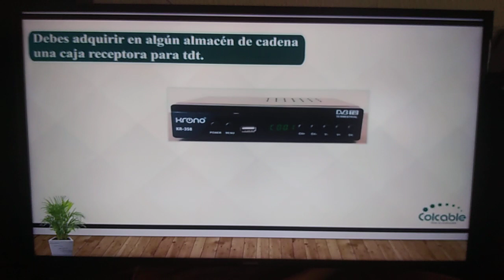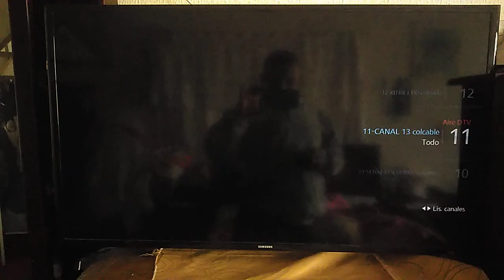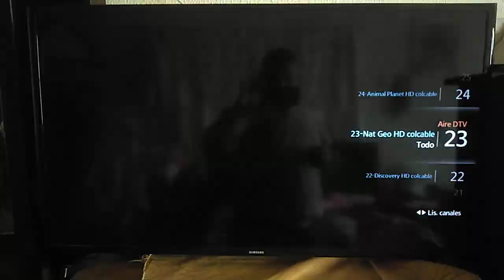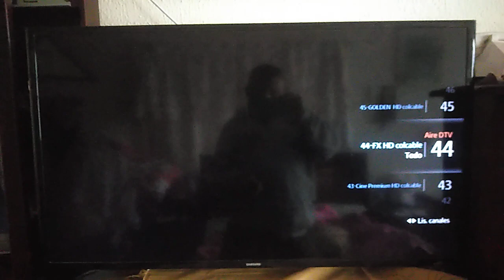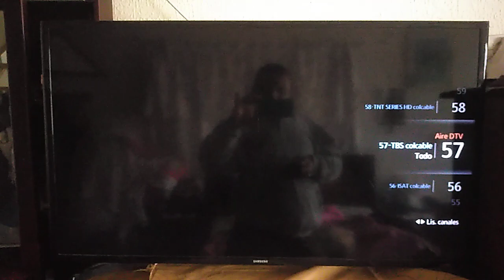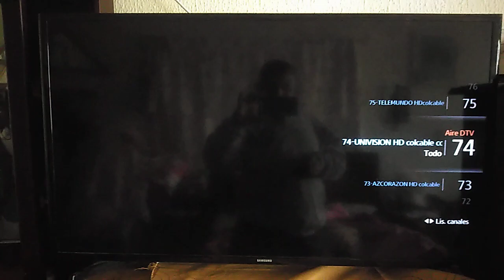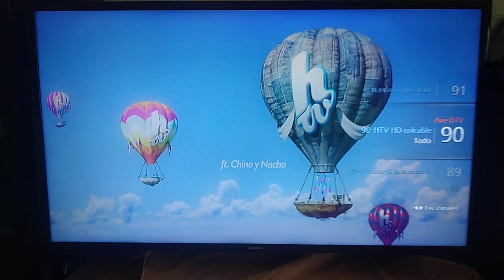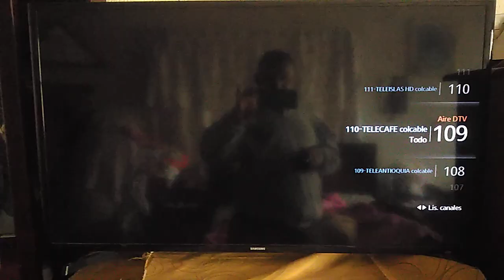Zapping Digital De Canales Colcable Bogotá D.C Julio 2022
Luego de más de dos meses de publicar el primer zapping digital de Colcable para Bogotá Soacha Funza Madrid y Mosquera y hasta implementaron redes de fibra óptica directa al hogar (FTTH) aquí les publico la grilla digital de Colcable con novedades salieron del aire los canales propios (Canal 6 Colcable Vive TV Watch Gold Watch Platinium Watch Silver Canal Dos) y ingresaron los canales de LEG (Latín Entertainment Group) y algunos canales se pasan a HD (TNT Space Cartoon Network HTV Cartoonito Paramount Network Comedy Central) y faltaron los de Nick (Nickelodeon Nick Jr) y salió del aire Nick Music aquí esta este zapping de canales saltando al minuto 1:53 como configurar los canales en la TDT en tres pasos

001 Canal Informativo
002 Canal Capital SD
003 Cinecanal HD
004 RCN HD
005 Caracol HD
006 City TV SD
007 Canal 1 SD
008 Cine Familiar HD
009 Canal Institucional SD
010 Señal Colombia SD
011 Trece HD
012 BitMe HD
013 Espn HD
014 Espn 2 HD
015 Espn 3 HD
016 Espn 4 HD
017 Espn Extra HD
018 Fox Sports 2 HD
019 Fox Sports 3 HD
020 Win Sports HD
021 Discovery Turbo HD
022 Discovery HD
023 National Geographic HD
024 Animal Planet HD
025 Discovery Science HD
026 History 2 HD
027 History HD
028 Discovery Kids HD
029 Canal Infantil HD
030 Baby TV HD
031 Nick Jr SD 14:9 Letterbox
032 Disney Junior HD
033 Cartoonito HD
034 Nickelodeon SD 14:9 Letterbox
035 Tooncast SD
036 Disney Channel HD
037 Cartoon Network HD
038 Warner Channel HD
039 Star Channel HD
040 Sony Channel HD
041 TNT HD
042 MC HD
043 Cine Premium HD
044 FX HD
045 Golden HD
046 Golden Edge HD
047 Space HD
048 Studio Universal HD
049 Paramount Network HD
050 SYFY HD
051 Titan Channel (Ahí era A3 Cine)
052 Cine Hispano HD
053 De Película HD
054 Cinema Azteca HD
055 TCM SD
056 ISAT SD
057 TBS SD
058 TNT Series HD
059 AXN HD
060 Titan Channel (Ahí era A3 Series) Rep.
061 Universal TV HD
062 A&E HD
063 Discovery ID HD
064 Lifetime HD
065 HGTV HD
066 Food Network HD
067 Hogar TV
068 Home & Heath HD
069 TLC HD
070 E! Entertainment HD
071 Las Estrellas HD
072 Tele Novelas HD
073 Corazón Azteca HD
074 Univision HD
075 Telemundo Internacional HD
076 Glitz SD
077 Mundo Azteca HD
078 Clic Azteca HD
079 IVC HD
080 MTV Feed Argentina SD
081 Tru TV HD
082 Comedy Central HD
083 TV Agro HD
084 Caracol HD2 Eventos HD
085 Mi Música Popular HD
086 Mi Música Reggeaton HD
087 Mi Música Hits HD
088 Much Music SD
089 Mi Música Salsa HD
090 HTV HD
091 Rumba TV HD
092 Tele Nostalgia HD
093 Ranchenato TV SD
094 La Kalle HD
095 CNN Español (No Disponible) HD
096 Cable Noticias HD
097 El Tiempo Televisión SD
098 CNN Inglés (No Disponible) HD
099 RT Español (De dónde lo sacaron) HD
100 Telesur SD
101 EWTN SD
102 Tele Amiga SD
103 Cristovision SD
104 Enlace SD
105 Avivamiento SD
106 Canal Congreso SD
107 Telecaribe SD
108 Teleantioquia SD
109 Telecafe SD
110 Teleislas HD
111 TRO SD
112 Telepacifico SD
113 Zoom SD